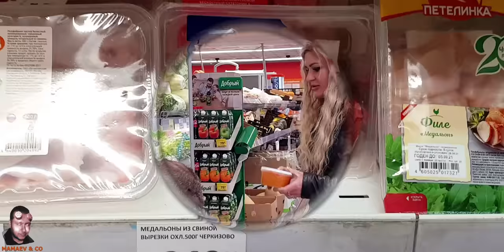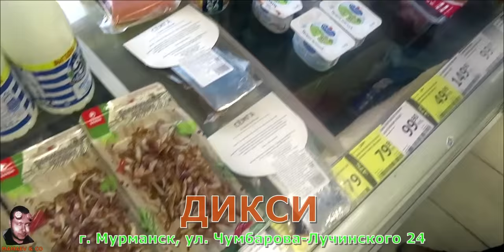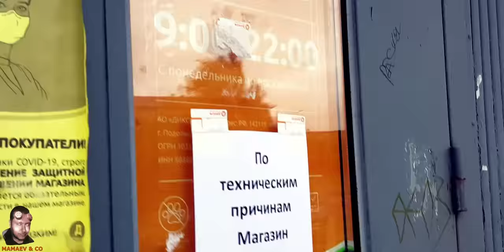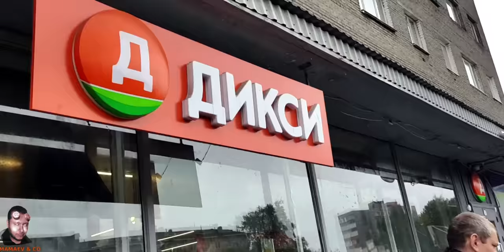МАГАЗИН ДИКСИ КРЫШУЕТ УЧАСТКОВЫЙ / ПРОСРОЧКА ДЕТСКОГО ПИТАНИЯ / БЕСПРЕДЕЛ МЕНТА / 1 серия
ПЕРЕЗАЛИВ - видео от 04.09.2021 - с милой девушкой Евгенией посетили магазин ДИКСИ (г. Мурманск, ул. Ч.-Лучинского 24) с целью проверки качества реализуемых товаров и продукции.

Эпизоды:
1:58 участковый сидит в машине
3:10 начало разговора с ментом
4:06 звонок в полицию с жалобой на участкового
5:25 отказ от участкового

По факту выявленной просрочки было подано 4 заявления, в том числе по ч.2 ст. 238 УК РФ. Участковый, прибывший на место правонарушения, повёл себя крайне неадекватно...
Смотреть от начала и до конца!